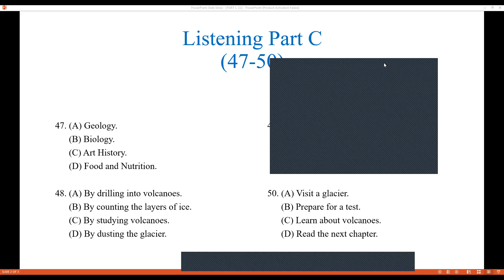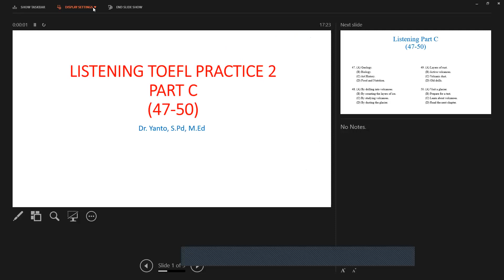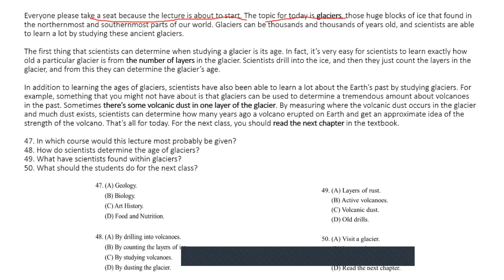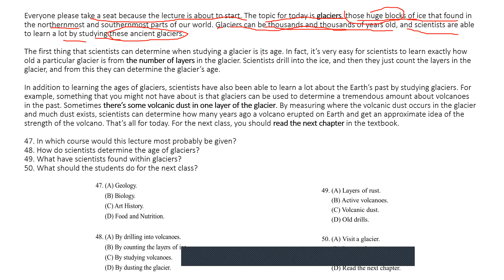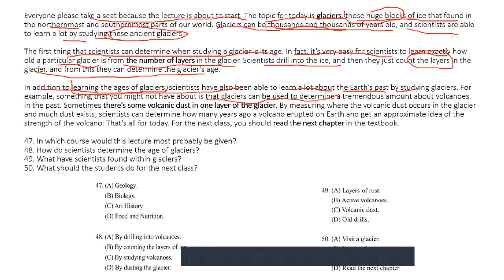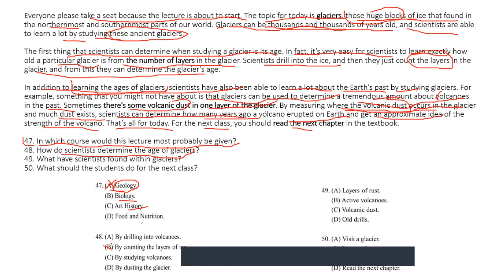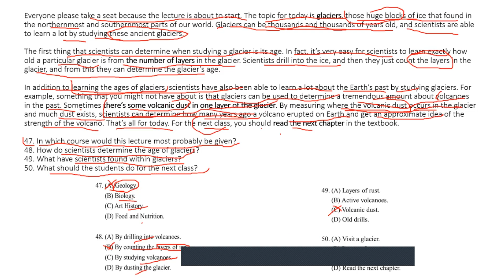LISTENING TOEFL PRACTICE 2 PART C (47-50)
Latihan dan Pembahasan soal2 Listening TOEFL Part C (Talk) nomor 47-50.